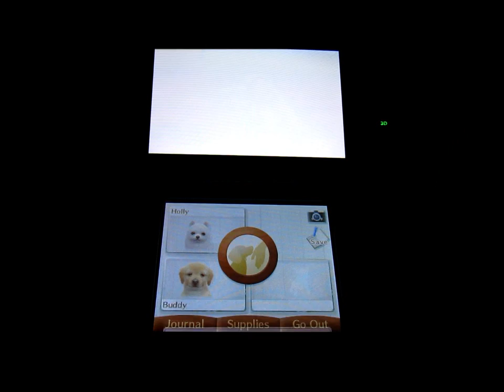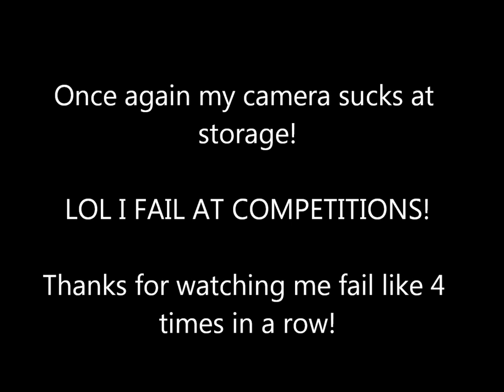N + C : Toy Poodle - Day 12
Walking and competing